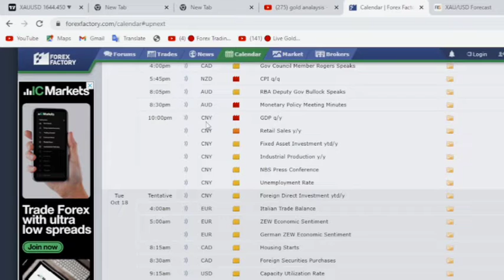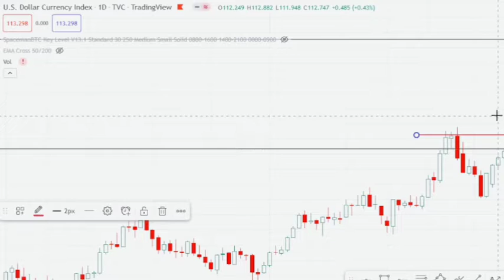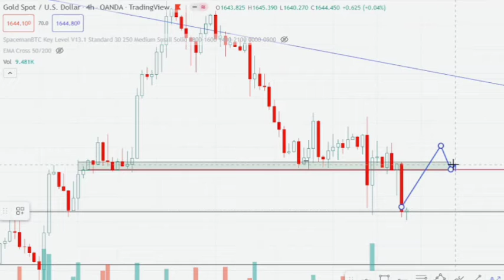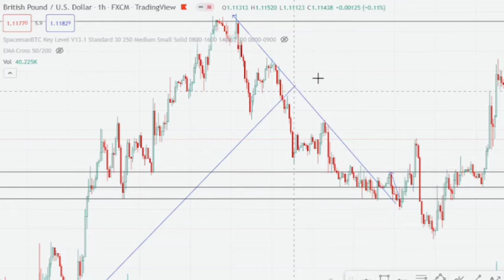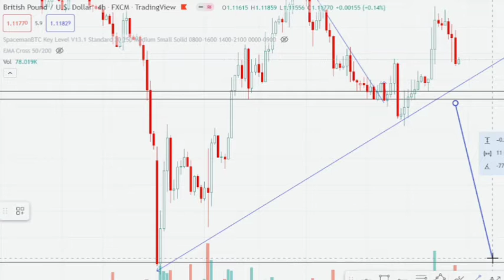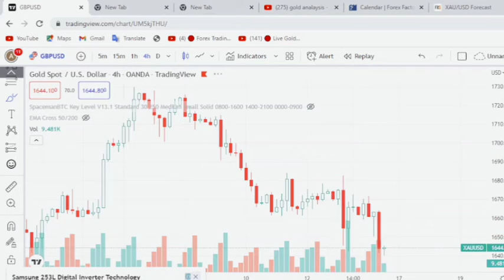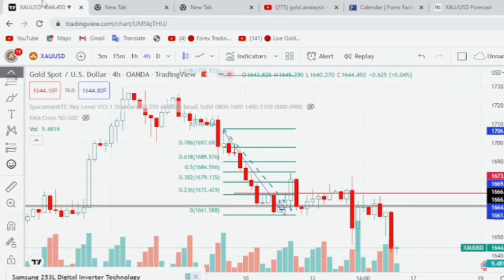Gold analysis ||Gpusd /usdjpy/ Forex analysis || Technical analysis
exness-Receive $10,000 in virtual funds and learn how to trade with a market leader